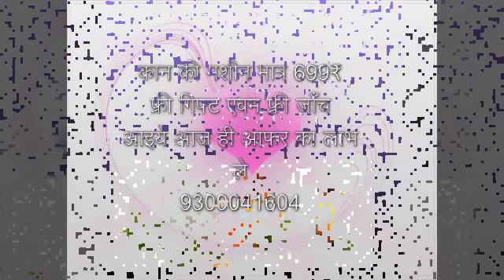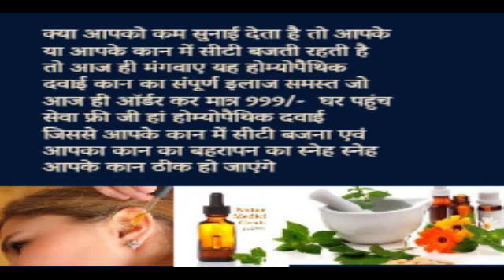सुपर माल कान की मशीन का अभी ऑर्डर करें सबसे लेटेस्ट मॉडल /kan ki machine ke baare mein 9300041604